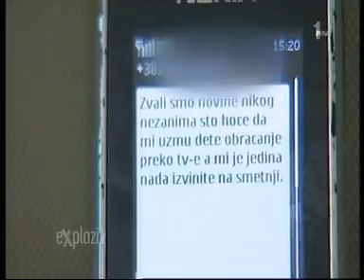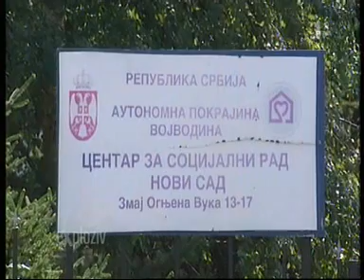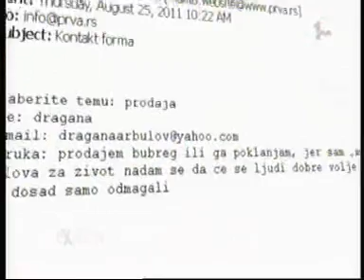020911 Prva Exploziv